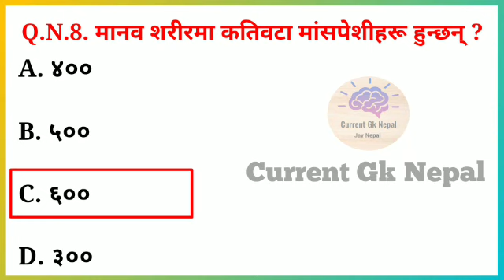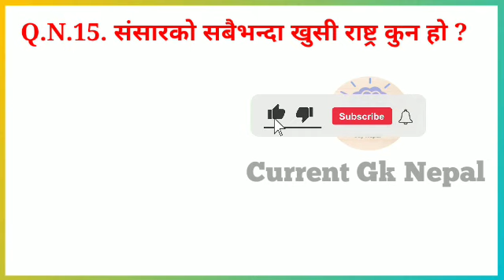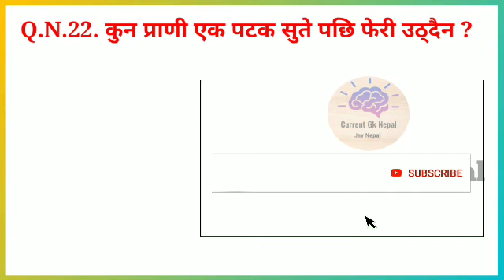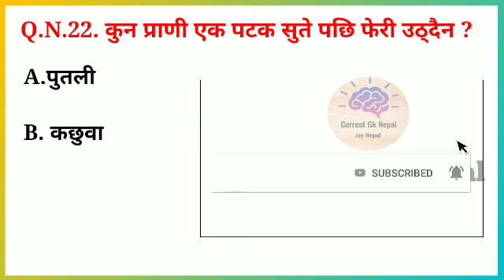Gk Questions And Answers in nepali।। Current Gk Nepal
Related keyboard
100 gk questions and answers in nepali
gk questions and answers in english nepal
gk questions and answers in hindi N
gk question
gk ko
gk family
saarc gk in nepali
nepal gk questions and answers
football gk questions and
answers nepali
science gk questions and
answers in nepali
nepali gk questions in english
interesting gk interesting gk questions
interesting gk quiz interesting gk facts
interesting gk questions and answers and facts
100 gk questions and answers in nepali
red cross quiz questions and answers in nepali
quiz questions and answers in english of nepal

🇳🇵🇳🇵🇳🇵JAY NEPAL 🇳🇵🇳🇵🇳🇵।